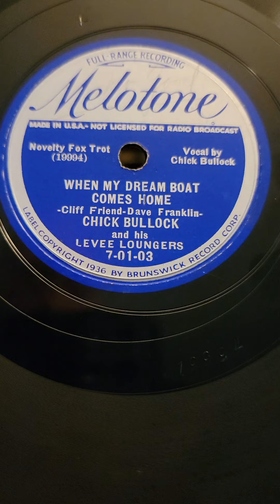When My Dream Boat Comes Home - Chick Bullock & his Levee Loungers Melotone Records #7-01-03 1937